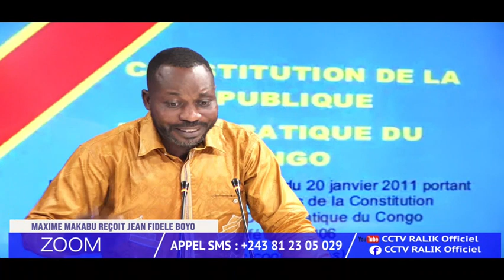ZOOM 26 2 2024 ; LES VERITES SUR LE COMPLOT DE LA BALKANISATION DE LA RDC LES USA AU PREMIER LOGE